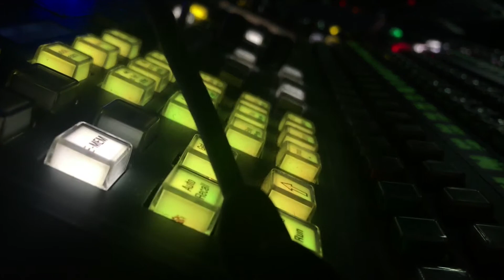June 3, 2017 Episode 173 Saddledome in Calgary